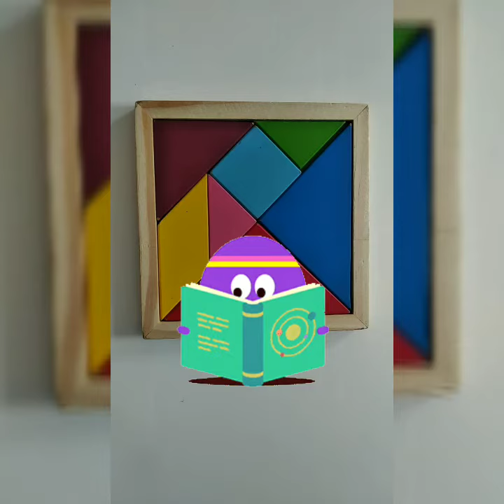STC Learn Numbers/ Frozen Song (Let it go) -E32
Another educational video created for my Boys and for your toddlers too! Please share if you find it useful yeah!